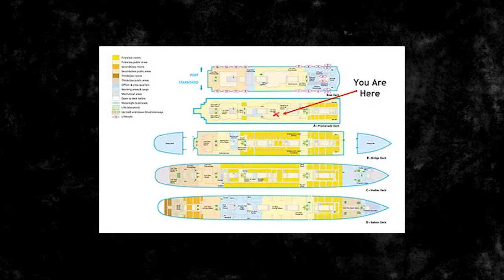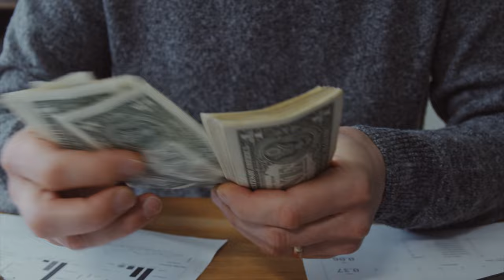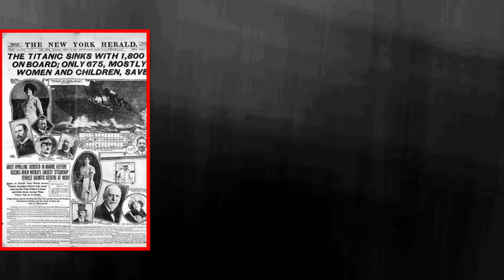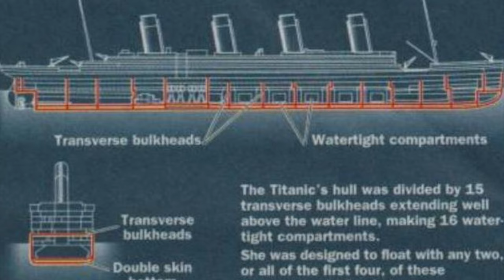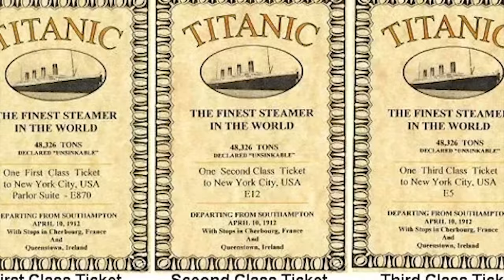15 Mysterious Historical Photos Before The Titanic Sank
15 Mysterious Historical Photos Before The Titanic Sank
In the past, the RMS Titanic was operated by White Star Line. On April 15, 1912, while it was making its first voyage from Southampton, England, to New York City, it collided with an iceberg and sank in the North Atlantic Ocean. It is still the cruise ship or ocean liner that has sunk with the highest number of fatalities during times of peace.